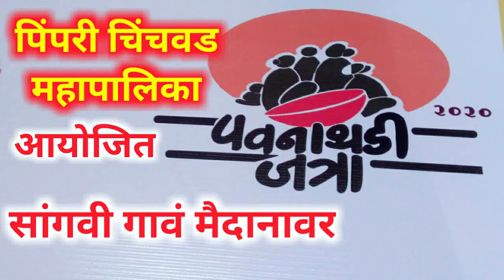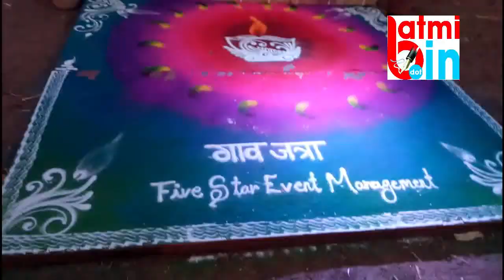पवनाथडी जत्रा २०२० pavana thade jatra 2020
पवनाथडी जत्रा २०२०
pavana thade jatra 2020